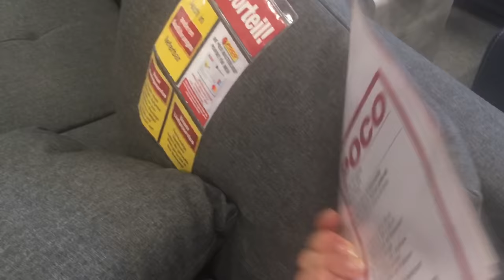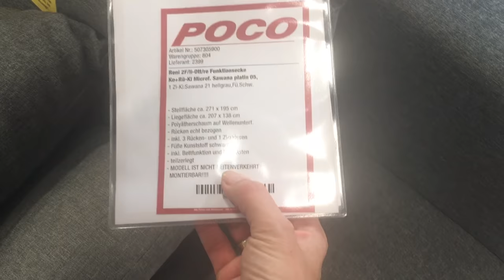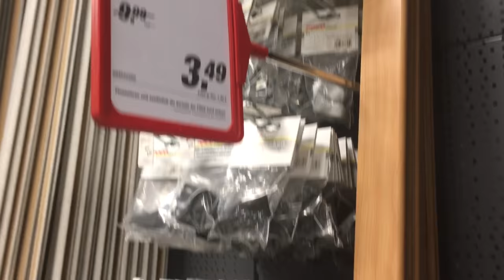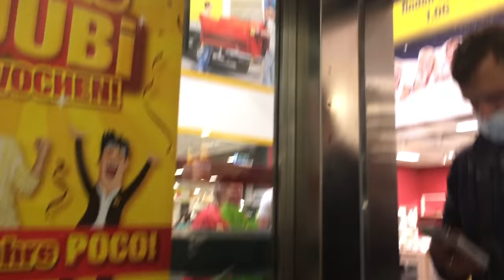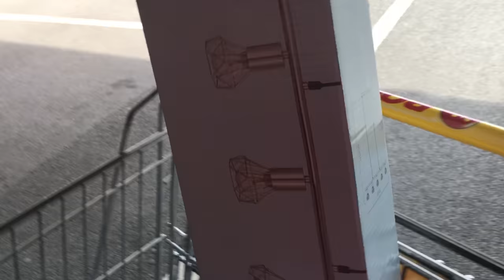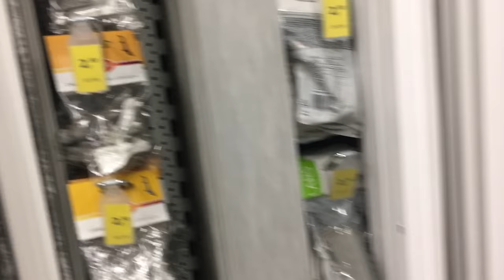Möbel Shopping fürs neue Haus - Poco & Tedox 💓 die Michaela Vlog